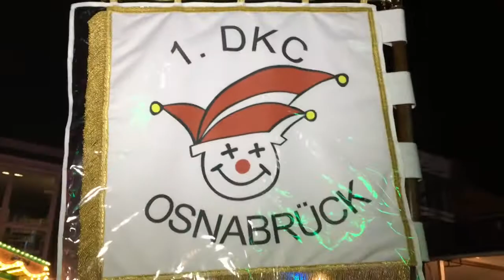Weiberfastnacht 2016: Volle Kneipen in Osnabrück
Am Donnerstag feierten die Jecken Weiberfastnacht in Osnabrück. Nach dem Auftakt im Jeckendorf auf dem mäßig gefüllten Marktplatz wurde es in den Kneipen in der Altstadt voll.